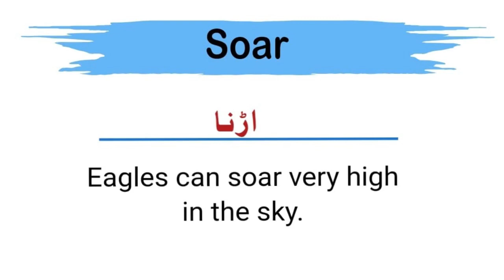Soar with sentence example |How to pronounce soar |Soar meaning in Urdu |Hindi